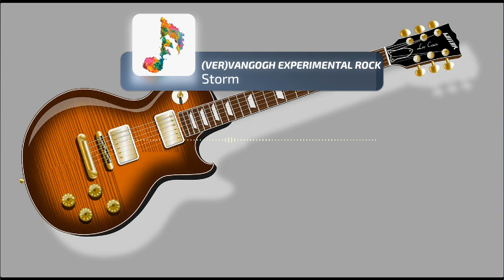✍️(VER) VANGOGH EXPERIMENTAL ROCK 🎵 Storm 🏳️ (No Copyright) 🎼 Rock 🎸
Image by OpenClipart-Vectors